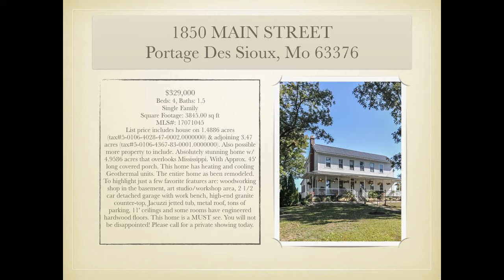3 bedroom 3.75 bath homes for sale in Portage Des Sioux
3 bedroom 3.75 bath homes for sale in Portage Des Sioux For Portage Des Sioux Mo information, call Norm Meade at . Portage Des Sioux Mo is one of the most desirable areas in North St Charles. Located on the Mississippi river at the entrance to Our Lady of the Rivers Shrine. Easy access to Alton and Fast Eddies. Two great marinas just around the corner from you front door.